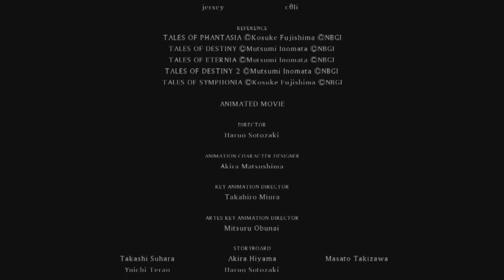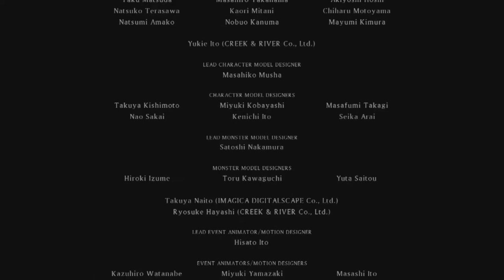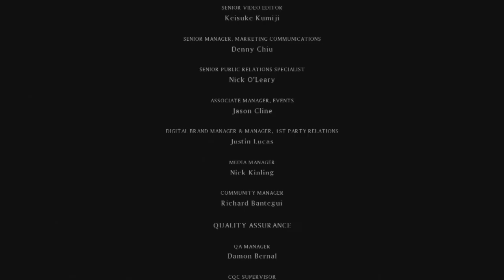Tales of Xillia (PS3) (FULL GAMEPLAY) // Partc 27 // A Happy End